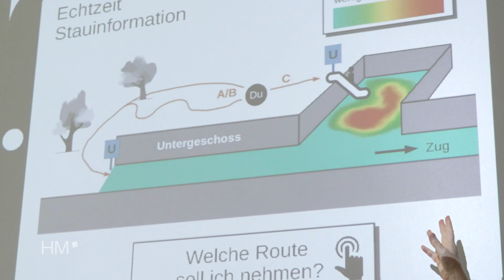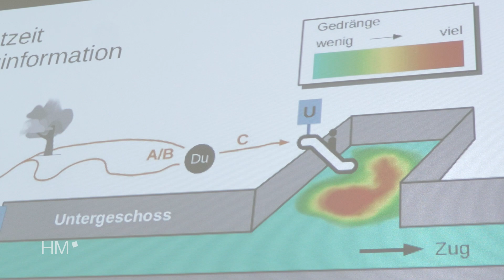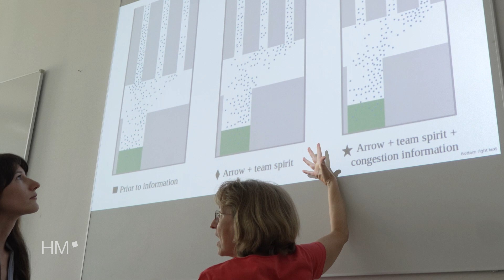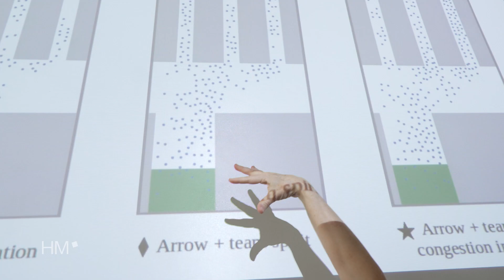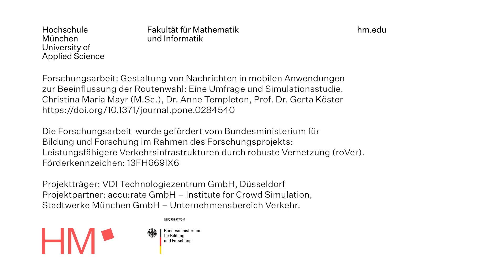Menschenmengen an Bahnhöfen sicher leiten - HM Forschung wirkt!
Bei der An- und Abreise bei großen Sportevents wie Fußballspielen oder anderer Großveranstaltungen kommt es an Bahnhöfen des öffentlichen Nahverkehrs manchmal zu Gedränge. Solche Situationen können gefährlich werden. HM-Doktorandin Christina Maria Mayr entwickelte im Forschungsteam von HM-Professorin Gerta Köster die Grundlagen für eine Routenplanungs-App mit eigens auf die Fangruppen zugeschnittener Kommunikation, um die Personenströme gezielt umzuleiten und Gefahrensituationen zu vermeiden.

Publikation
Mayr Christina Maria, Templeton Anne, Köster Gerta (2023): Designing mobile application messages to impact route choice: A survey and simulation study. PLoS ONE 18(4): e0284540.

roVer
Die Forschungsarbeit von Christina Mayr fand im Rahmen des Forschungsprojekts:
Leistungsfähigere Verkehrsinfrastrukturen durch robuste Vernetzung (roVer) statt (Förderkennzeichen: 13FH669IX6) und wurde gefördert vom Bundesministerium für
Bildung und Forschung. Projektpartner waren neben der Stadtwerke München GmbH – Unternehmensbereich Verkehr, die accu:rate GmbH – Institute for Crowd Simulation.

Hightech Agenda Bayern
Die Hightech Agenda Bayern (HTA) ist ein Investitionsprogramm des Freistaats Bayern. Sie stärkt alle staatlichen Hochschulen Bayerns mit zusätzlichen Studienplätzen, Stellen für Professuren, Stellen für wissenschaftliches sowie nichtwissenschaftliches Personal und für Infrastruktur. Die Hochschule München fördert aus den HTA-Mitteln Forschung sowie Innovationen in Lehre und Transfer.

Forschungsprojekte werden mit unterschiedlichen Kooperationspartnern – wissenschaftliche Institutionen, soziale Träger oder Wirtschaftsunternehmen – realisiert. Bei Interesse an einer Kooperation mit der HM informieren Sie sich gerne

Hochschule München
Die Hochschule München ist mit über 500 Professor:innen, 820 Lehrbeauftragten und über 18.500 Studierenden eine der größten Hochschulen für angewandte Wissenschaften Deutschlands. In den Bereichen Technik, Wirtschaft, Soziales und Design bietet sie rund 100 Bachelor- und Masterstudiengänge an. Exzellent vernetzt am Wirtschaftsstandort München, arbeitet sie eng mit Unternehmen und Institutionen zusammen und engagiert sich in praxisnaher Lehre und anwendungsorientierter Forschung. Die HM belegt im Gründungsradar des Stifterverbands deutschlandweit erneut den ersten Platz unter den großen Hochschulen und Universitäten. Neben Fachkompetenzen vermittelt sie ihren Studierenden unternehmerisches und nachhaltiges Denken und Handeln. Ausgebildet im interdisziplinären Arbeiten und interkulturellen Denken gestalten ihre Absolvent:innen eine digital und international vernetzte Arbeitswelt mit. In Rankings zählen sie bei Arbeitgeber:innen zu den Gefragtesten in ganz Deutschland. hm.edu